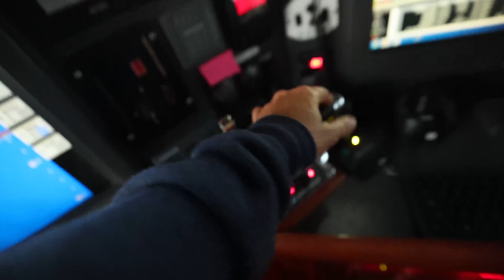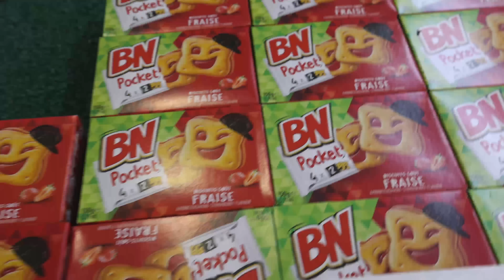BLUE WATER OCEAN YACHTING ASMR! Trawler life and big waves through the Caribbean. #191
Welcome to another episode of Aboard Mermaid Monster. This week we give you some ocean cruising ASMR, tropical waterfalls and just good ole family fun! We are moving Mermaid Monster down to Grenada for the summer. If you are new here we recommend watching previous episodes to catch you up on all things trawler life. We have covered thousands of miles together as a family with no plans on stopping, even with the arrival of a new baby boy coming soon! We are very glad to have you here. Tell us where you are from! We read each and every one!

Baptized and buried
Laughing to the bank
Lampshade mustache
Eye shadow
Nicer houses on the hill

Thanks to Lippert. We love being brand ambassadors for them

Hard Drives